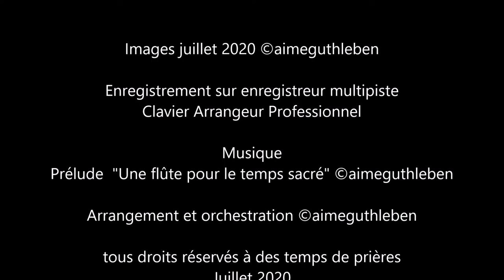STRASBOURG - La Cathédrale en cet été particulier - The Cathedral in this special summer.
Un temps particulier passé dans la Cathédrale Notre Dame de Strasbourg et une pensée pour les personnes atteintes du coronavirus à travers le monde.
Une prière silencieuse avec un cierge allumé pour les familles, les malades, les défunts de toute la terre. Nous ne devons pas oublier non plus les personnes disparues ; celles dont nous n'avons pas entendu parler en cette période difficile.

A special time spent in Strasbourg Cathedral and a thought for people with coronavirus around the world.
A silent prayer with a lighted candle for families, the sick and the deceased  over the world. We also must not forget the missing people who we did not talk about during this difficult time.

Eine besondere Zeit im Straßburger Dom und ein Gedanke für Menschen mit Coronavirus auf der ganzen Welt.
Ein stilles Gebet mit einer brennenden Kerze für Familien, Kranke und Verstorbene aus aller Welt. Wir dürfen auch die vermissten Personen nicht vergessen, über die wir in dieser schwierigen Zeit nicht gesprochen haben.

Juillet 2020